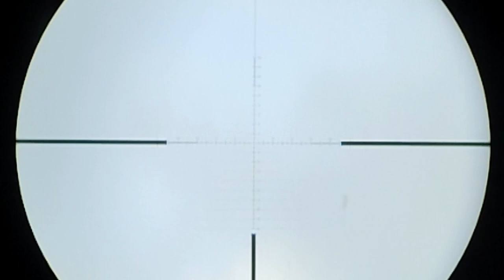PIGEON HUNTING with a suppressed 25 cal airgun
Pigeon hunting is the best way to keep this invasive pest in check. Plus it’s one of the funnest ways to spend a afternoon if you have time to kill.
I’ll be using my favorite air rifle it’s a FX impact m3 in 25 caliber shooting 39 grain fx pellets.
This air gun it a tack driver with more than enough knock down power to take all the feral pigeons as I can find.